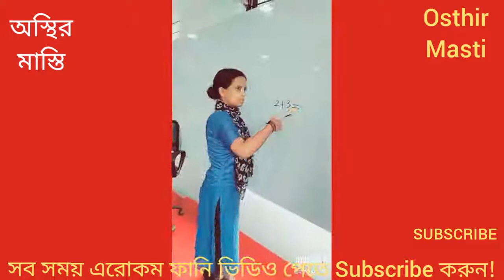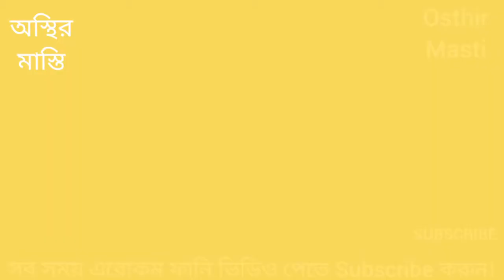সেরা ফানি ভিডিও হাসতেই হবে Fanny video 2018, latest viral funny videos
meriya
mona, laizza
himesh songs
himesh reshammiya hit songs
Teriyan Meriyan